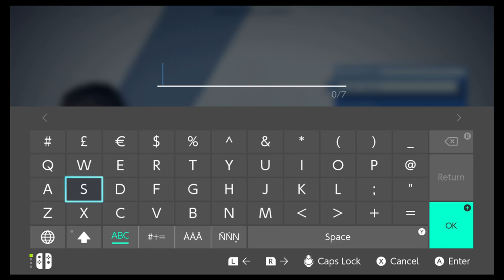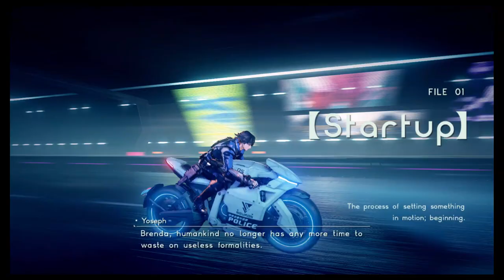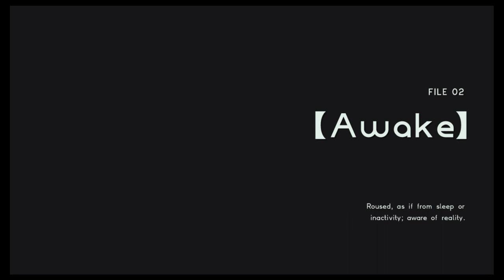Let's Play Astral Chain: Episode 1: Police to Neuron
We start our adveture